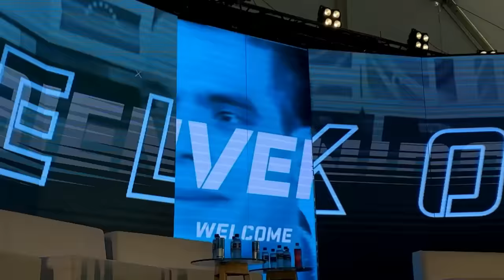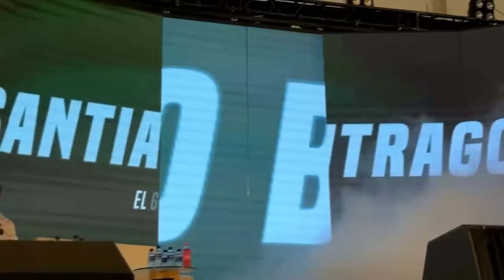CONOZCO A WOUT VAN AERT | Vlog Épico - Giro de Rigo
Bienvenidos al primer vlog del Giro de Rigo en donde conocimos a Wout Van Aert cene con él y además pasamos unos días increíbles con Rigoberto Uran, Sergio Huguita y compañía. No se lo pierdan!!